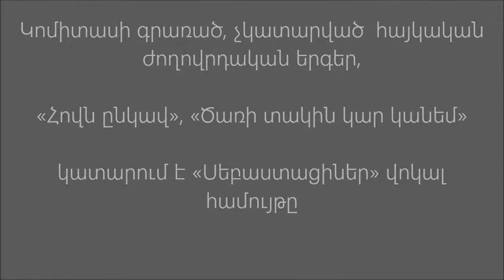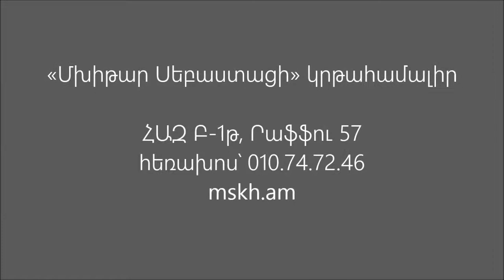«Հովն ընկավ», «Ծառի տակին կար կանեմ»